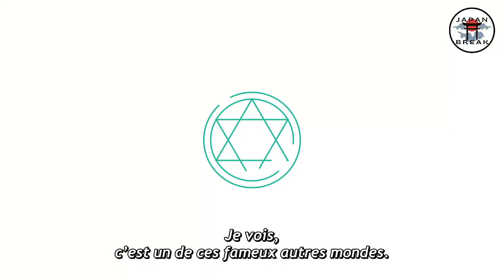Sasaki and Peeps : bande annonce (VOSTFR-HD) (Crunchyroll)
Bande-annonce de l'animé "Sasaki and Peeps", disponible sur Crunchyroll.

Synopsis : Employé de bureau dans une entreprise japonaise où il exerce un travail insipide, Sasaki décide de se rendre dans une animalerie pour trouver un compagnon afin d'égayer sa vie. Il jette alors son dévolu sur un adorable oiseau nommé Peeps. Mais Sasaki découvre rapidement que Peeps n'est pas un animal comme les autres : c'est un puissant mage venu d'un autre monde ! Ce dernier l’entraîne alors dans une grande aventure remplie d'épées et de sorcellerie.